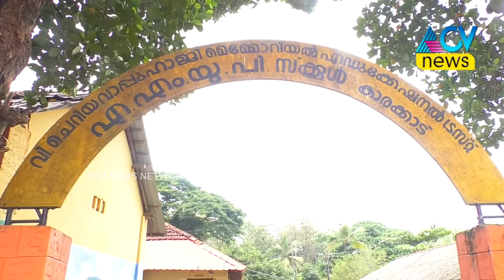കൊപ്പം പഞ്ചായത്തിലെ പ്രവാസി കൂട്ടായ്മ്മയുടെ നേതൃത്വത്തിൽ പൊലീസിന് കോവിഡ് പ്രതിരോധ സാമഗ്രികൾ കൈമാറി